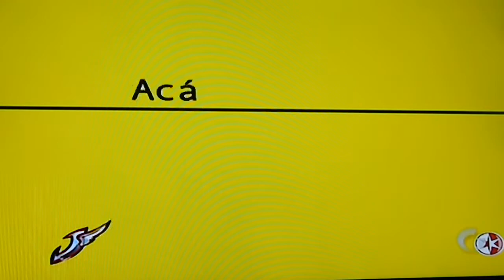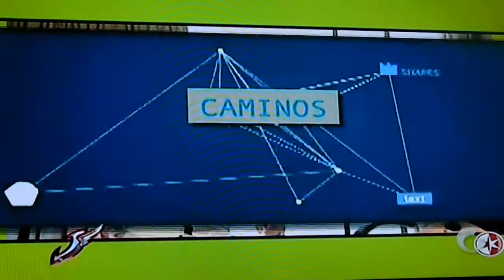paola rojas brasil 2014